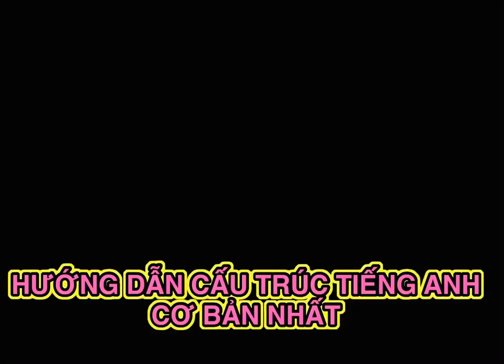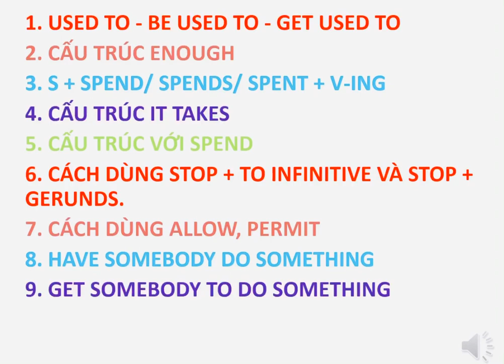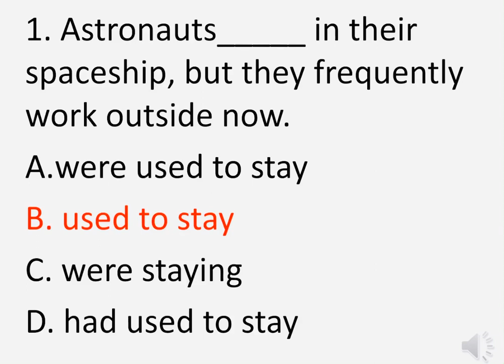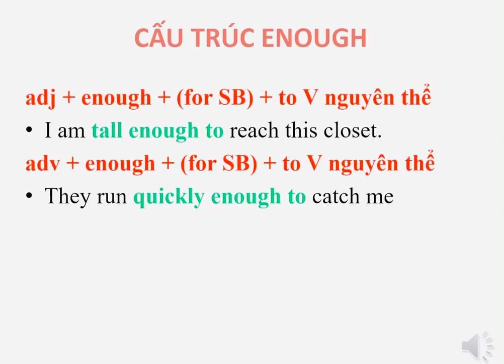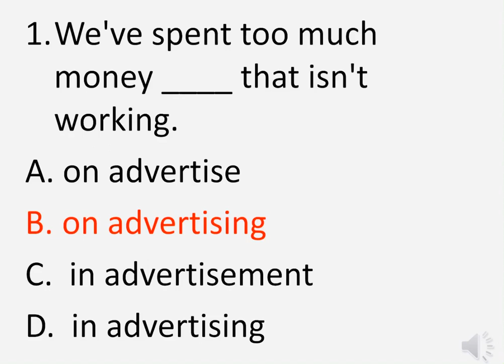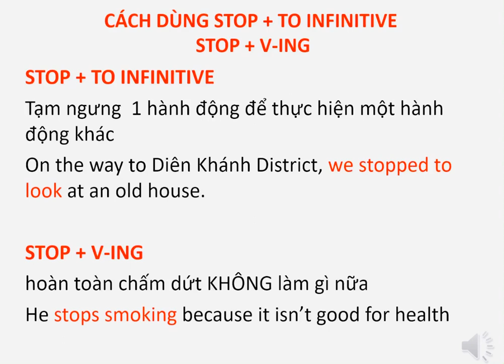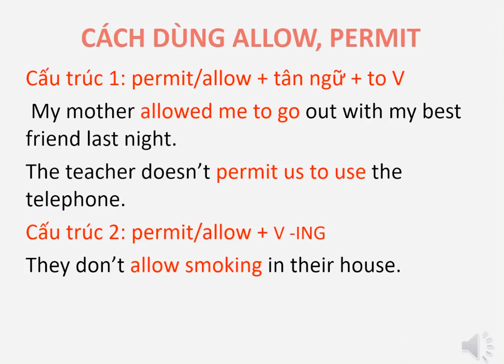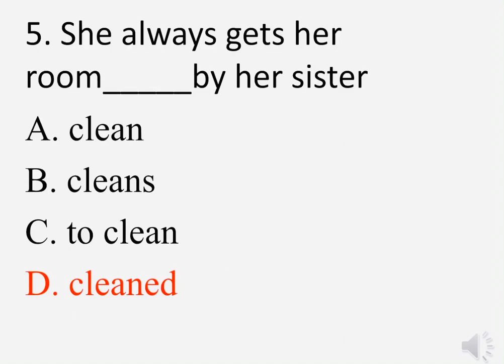HƯỚNG DẪN CẤU TRÚC NGỮ PHÁP TIẾNG ANH CƠ BẢN CỰC HAY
Hướng dẫn ý nghĩa và cách sử dụng những cấu trúc ngữ pháp Tiếng Anh cực kì cần thiết cho học sinh phổ thông và người học Tiếng Anh. Chẳng hạn như Used to/ Be used to / Get used to; cách sử dụng Enough to; cách sử dụng động từ Stop, khi nào thì sau Stop dùng To-Infinitive, khi nào thì sau Stop dùng V-ing; cách sử dụng câu truyền khuyến, Causative form. Cấu trúc với Allow/ Permit và một số chủ điểm thú vị khác.
Clip còn kèm theo ví dụ áp dụng để giúp người học khắc sâu kiến thức sau mỗi vấn đề được đề cập.